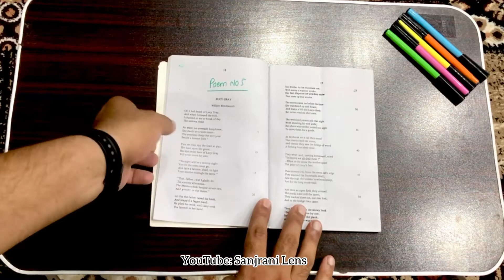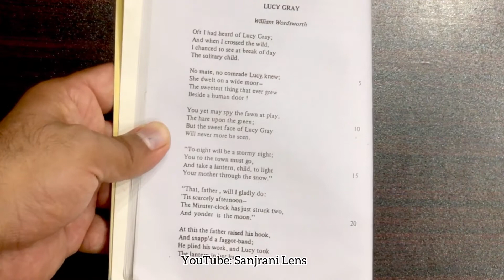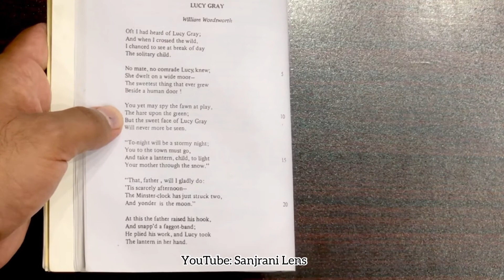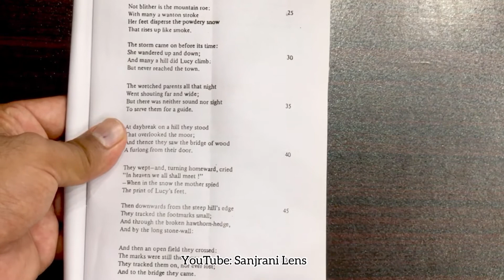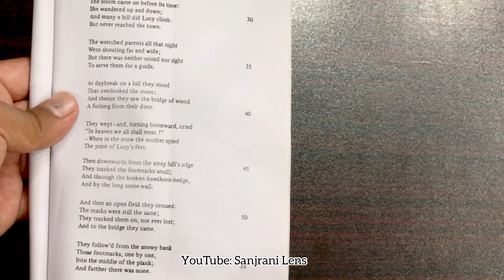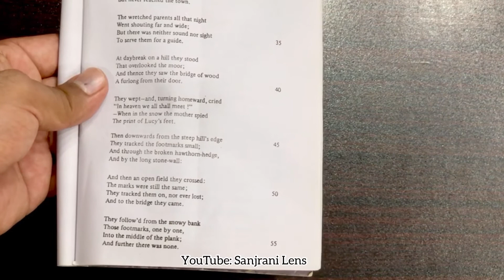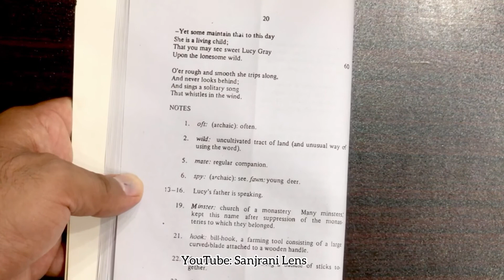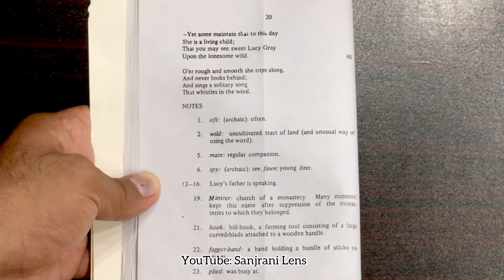Lecture No 5 | Lucy Gray | Explanation | BIEK | Urdu - Hindi | William Wordsworth